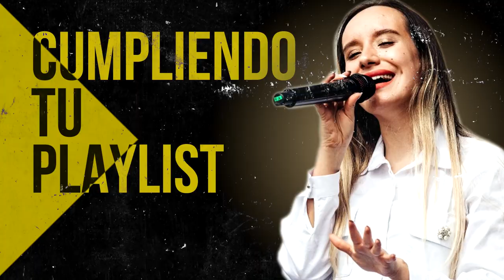Olvidaron Esos Himnos Y Ya No Los Cantan En La Iglesia - Himnos Antiguos, 60s 70s 80s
00:00 Intro

00:40 Generación 12 feat. Marcos Barrientos - Dios Incomparable

10:58 Ericson Alexander Molano - Una Vez Más

18:55 Ericson Alexander Molano - Dios Manda Lluvia

24:28 Ericson Alexander Molano - Yo Quiero Ver Tu Gloria

33:32 Miel San Marcos - No Hay Lugar Mas Alto (feat. Christine D Clario)

40:27 Ericson Alexander Molano  - Creo En Tí

46:23 Miel San Marcos - Llegó El Tiempo

49:17 Ericson Alexander Molano - Maestro Tocame